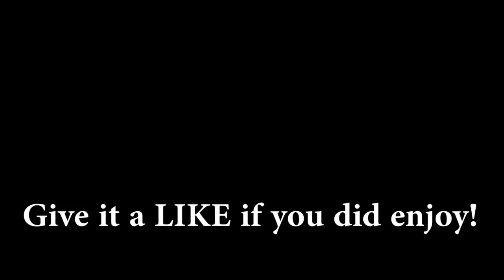The Simpsons: Tapped Out - Guy Incognito - Premium Character Walkthroughs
Next up is Guy Incognito for 30 donuts. This is a series in which I buy a premium character and do their questline in The Simpsons: tapped Out!